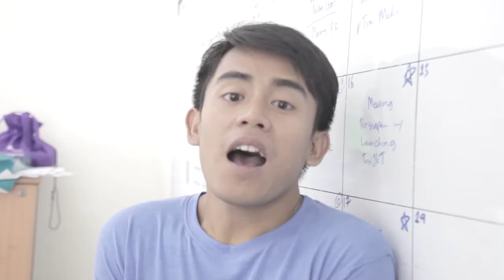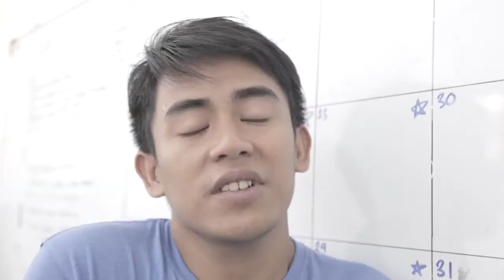BUDDIES - EPISODE 5: TAKE A RISK OR PLAY IT SAFE!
Buddies adalah cerita tentang persahabatan empat orang sahabat,  Gery, Karin, Ciko, dan Reno. Sebuah persahabatan yang tidak mempermasalahkan perbedaan yang ada di antara mereka dengan jargon, “Gue, Loe, Kita”...
Episode ini ngungkapin beberapa fakta seputaran kehidupan remaja.
Apa yang membuat Reno dan Karin shock sampe kehabisan kata-kata?!?
Ayo cari tahu jawabannya diakhir video ini.